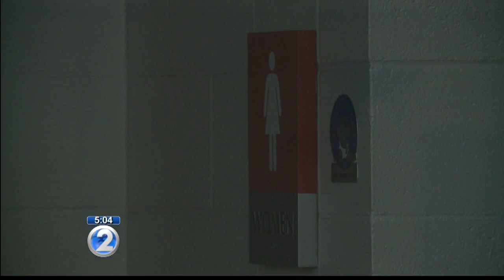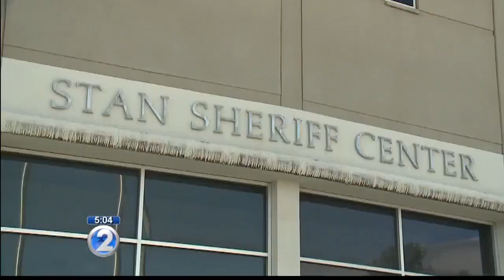Police search for suspect in reported sex assault at Stan Sheriff Center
The incident occurred while a basketball game was in progress.